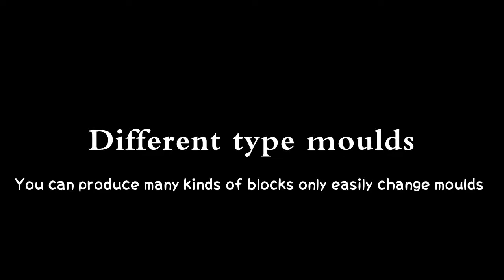LY2-40 manual double clay interlocking brick machine